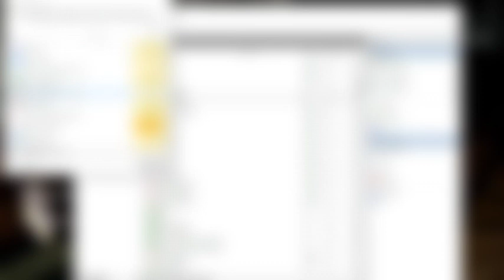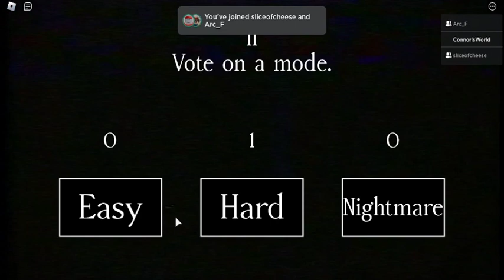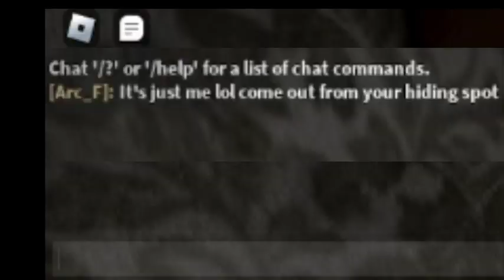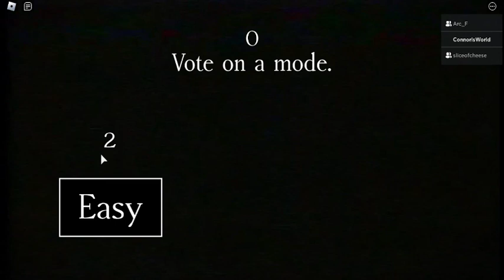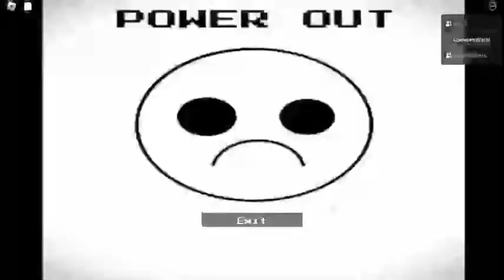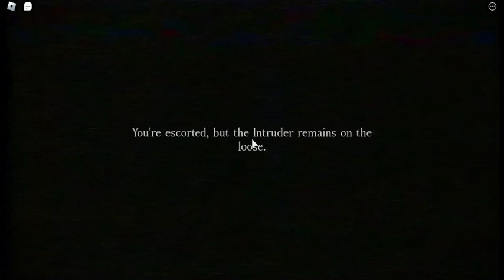3 Idiots survive an Intruder in Roblox